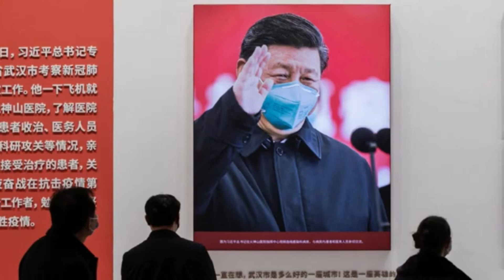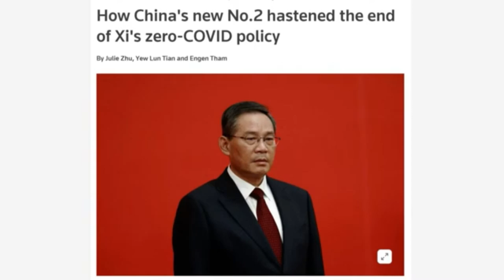内幕：李强是结束清零幕后推手，真可以与习近平争论？王沪宁追问会死多少人｜华尔街人物